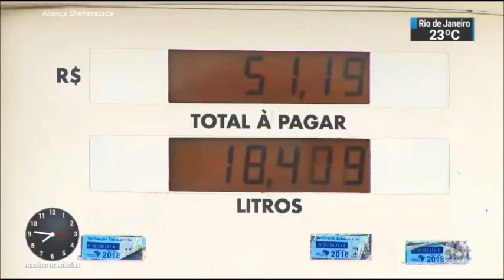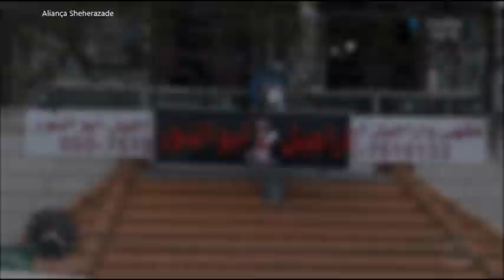SBT Brasil - 10 de Abril de 2019 - Melhores Momentos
Confira os melhores momentos do SBT Brasil do dia 10 de Abril de  2019, com Carlos Nascimento e Rachel Sheherazade.